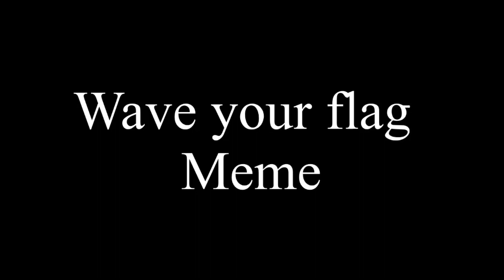[]Western Zodiacs nationality[] loop [] wave your flag meme [] gacha [] trend/meme []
GLemini: Chinese
Capricorn: Korean
Virgo: Egyptian
Leo: Filipino
 Aries: French
Scorpio: Italian
Libra: Greek
 Cancer: Hawaiian
Taurus: German
Sagittarius: Greek
Aquarius: Japanese
Pisces: the Finland
Ophiuchus: Greek